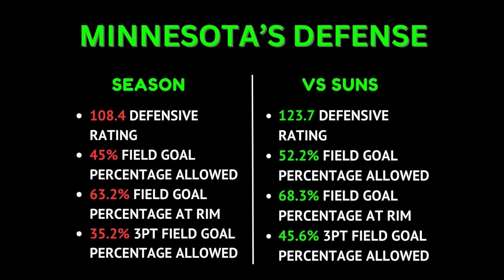Can Minnesota Defend The Suns?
We've got ourselves a series, folks.